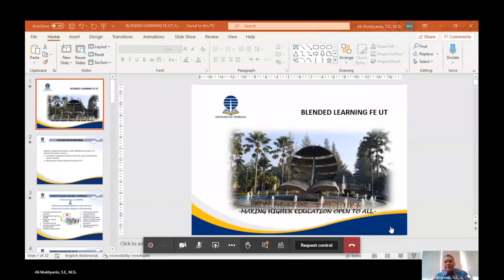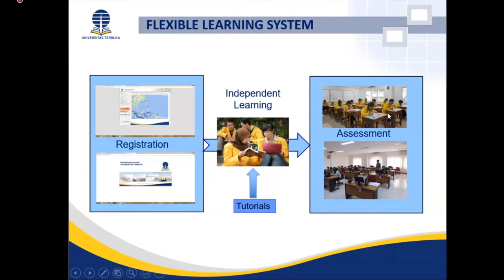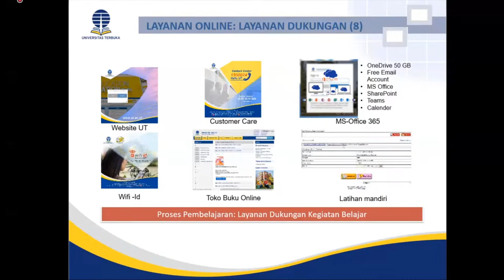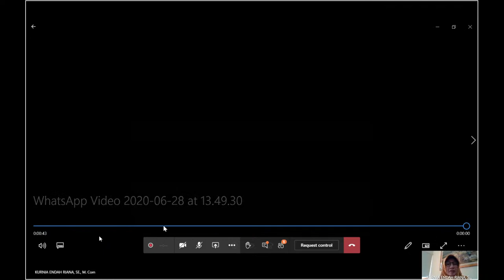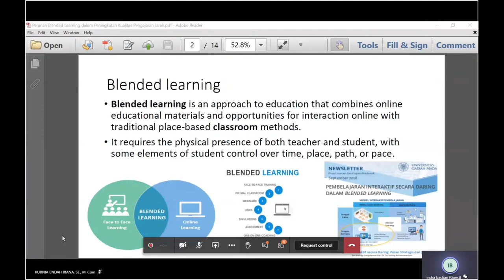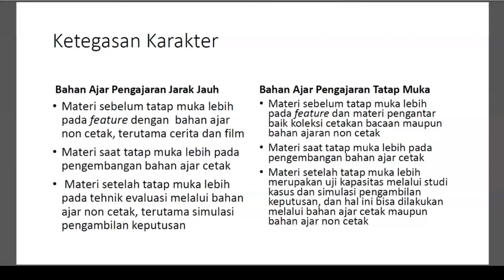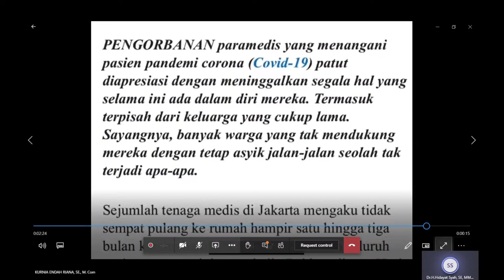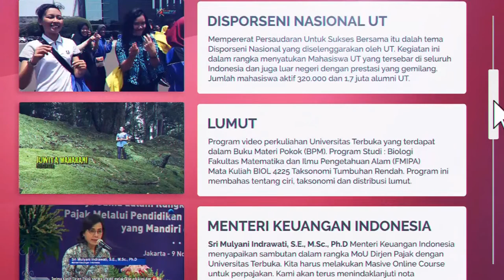Blended Learning Ekonomika dan Bisnis: Apakah Ancaman atau Peluang Bagi Distance Learning?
Webinar Fakultas Ekonomi Universitas Terbuka

Narasumber :
1. Prof. Ali Muktiyanto, S.E., M.Si (Dekan FE UT)
2. Prof.  Indra Bastian, Ph.D, MBA, CA, CMA (Dosen FEB UGM / Penulis Buku UT)
Moderator : Kurnia Endah Riana, S.E., M.Com (Dosen UT)